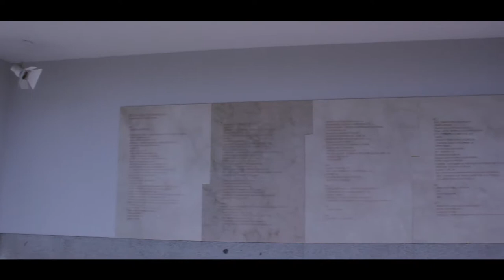Fundação de Serralves - Parque de Serralves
A Fundação de Serralves assumiu como sua Missão estimular o interesse e o conhecimento de públicos de diferentes origens e idades pela arte contemporânea, pela arquitetura, pela paisagem e por temas críticos para a sociedade e seu futuro, fazendo-o de forma integrada, com base num conjunto patrimonial de exceção, no qual se destacam o Museu de Arte Contemporânea, a Casa e o Parque.

A origem do Parque de Serralves remonta a 1923 quando Carlos Alberto Cabral, 2º Conde de Vizela, herda a Quinta do Lordelo, propriedade de veraneio da família à Rua de Serralves (então nos arredores do Porto), e a sua história divide-se em três momentos: os traços do jardim de finais do século XIX da Quinta do Lordelo e a Quinta do Mata-Sete, o jardim de Jacques Gréber para a Casa de Serralves, e a paisagem do Museu de Arte Contemporânea.